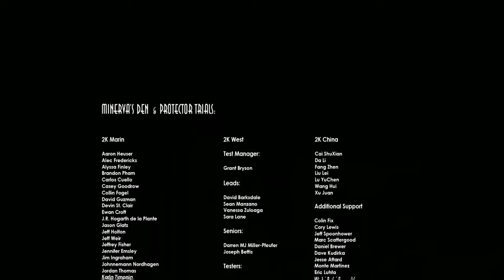BioShock: The Collection: Minerva's Den final fight and ending (Spoilers ahead)